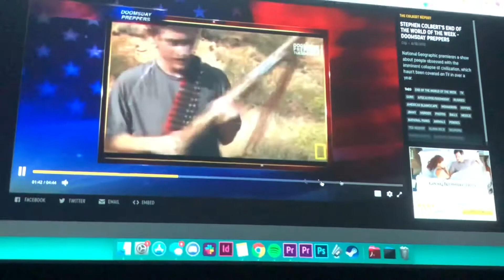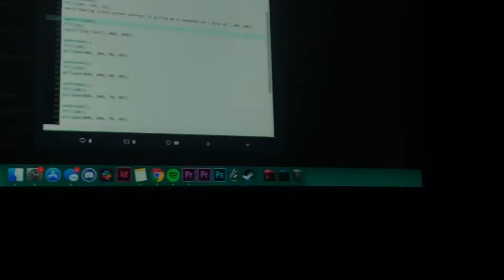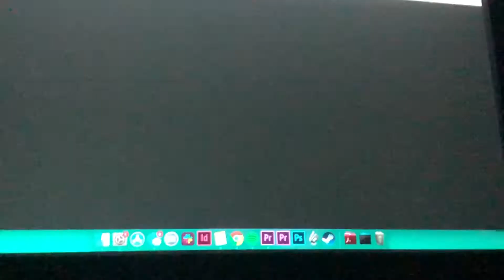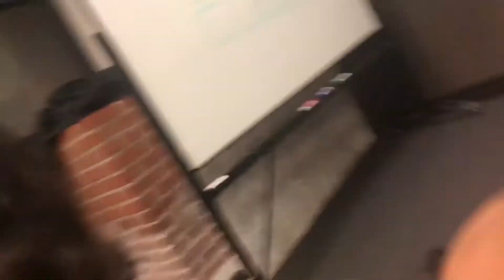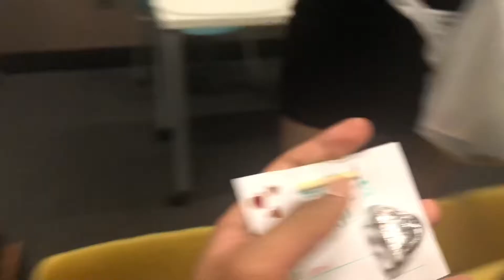Behind the Scenes of the Finale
Took some footage at the Premier of the finale of Theo's Adventures in Code. Please check out the series guys if you haven't already its so amazing and very well put together. It's honestly a really good show Theo made and you won't regret watching it.

-Admiral Qcumber